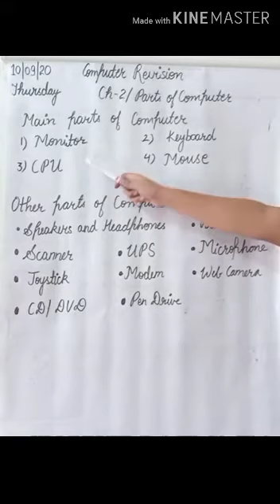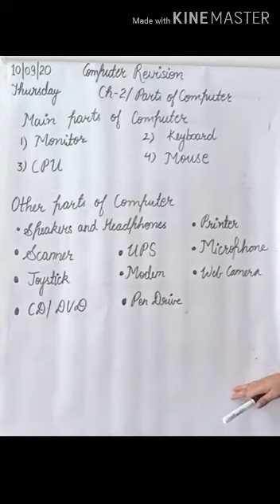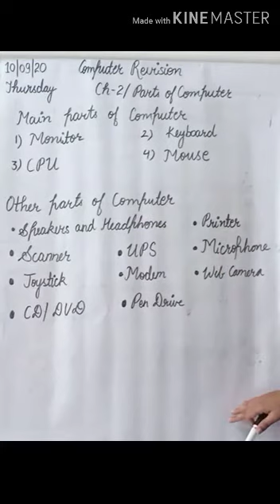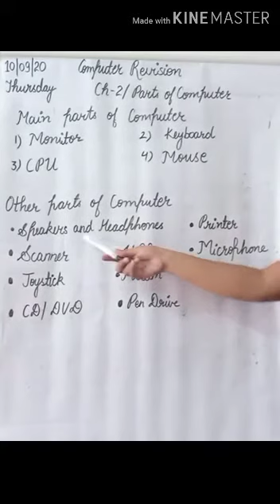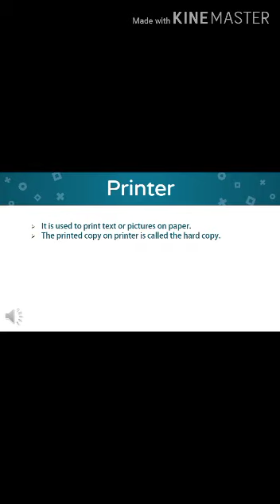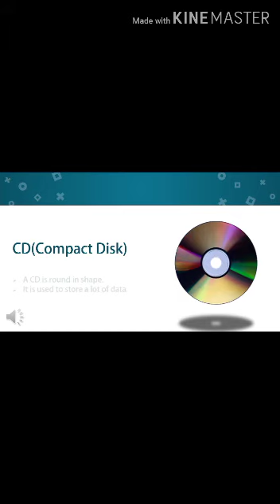Class 2 Video Lecture 10th September (2)